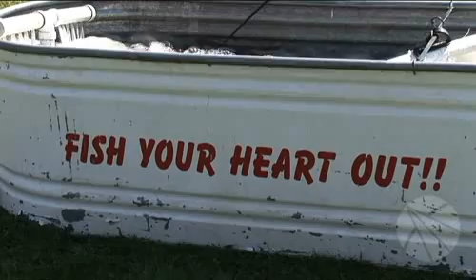Preps Pulse: Bass Fishing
In this edition of Preps Pulse we look at the first ever bass fishing sectionals out at Chain-O-Lakes State Park, in the first year of the sport for the IHSA.